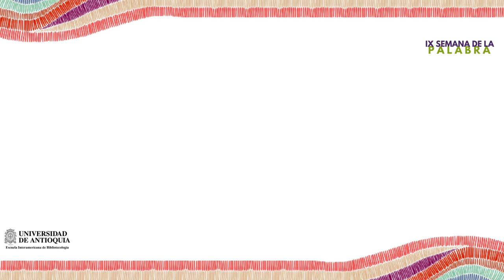TallerIXSemanaDeLaPalabra - Taller en la huerta: tierra y bibliotecas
Taller en la huerta “Tierra y bibliotecas” a cargo de Andrés Felipe Pérez Vásquez. El taller se realizará el 18 de abril a las 2:00 pm.

Andrés Felipe Pérez Vásquez es maestro en artes plásticas. Profesional de servicios Fundación EPM a cargo de la oferta cultural y educativa del parque de los Deseos y de la Casa de la Música. Además, es promotor de la iniciativa de huerto urbano en la Casa de la Música.

Conoce la programación completa de la IX Semana de la Palabra y el I Encuentro Internacional Bibliotecas desde Abya-Yala